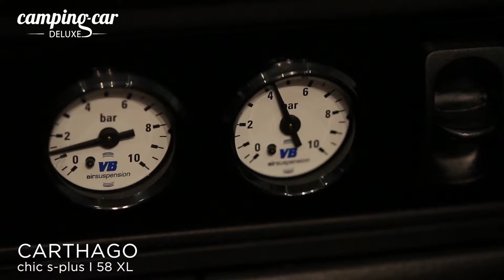Intégral de luxe CARTHAGO CHIC S-PLUS I 58 XL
Cette élégante Série Chic S-Plus signée Carthago, compose une ambiance douce, feutrée, qui reprend tous les codes du luxe et du yachting. Caméra de recul et suspension pneumatique, vivement recommandée, mais en option, sont des atouts essentiels pour mener à bien ce long véhicule de 8,52 m, sur le robuste Iveco Daily 146 ch. de série.